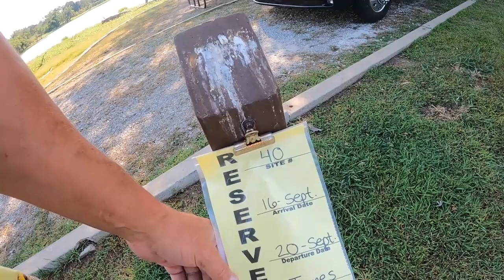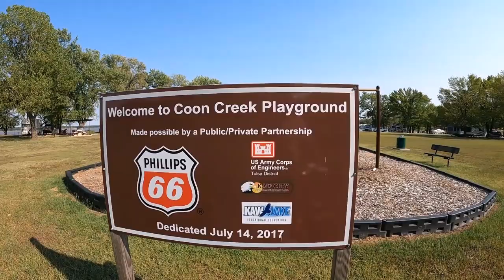RV Campground Oklahoma | Coon Creek Cove Kaw Lake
On our 2021 trip to visit family in Kansas while camping at lake Cheney we decided to leave a day early and go find a great RV Campground Oklahoma. WE were wanting a RV campground some where between Wichita Kansas and OKC.
Our search for that elusive RV Campground Oklahoma led us to Coon Creek Cove on Kaw Lake. We did our best to reserve a site but ended up making the drive and hoping for the best.
We were so happy when we pulled in and found one of the sweetest lakeside campsites ever! If only we had had more time to enjoy this unique RV Campground Oklahoma! Come along with me as I explore RV Campground Oklahoma Coon Creek Cove!